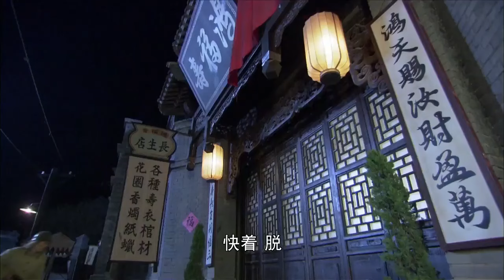功夫電影！日軍捉住獵戶正得意，哪料下秒被反殺 🔥 功夫 | Kung Fu